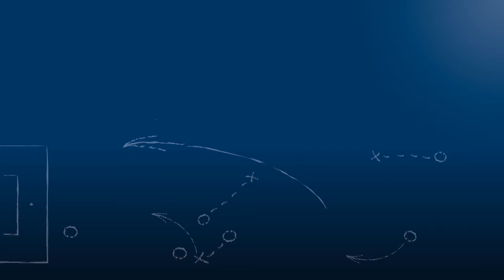Hicham Ouaki - 1.FC Bruchsal - zum Spiel vs. ASV Durlach im FuPa.tv-Interview am 11.12.2016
Hicham Ouaki, Trainer des 1.FC Bruchsal, im FuPa.tv-Interview zur Begegnung 1.FC Bruchsal - ASV Durlach, einem Nachholspiel vom 13. Spieltag der Verbandsliga Nordbaden 2016/17 am 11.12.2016.